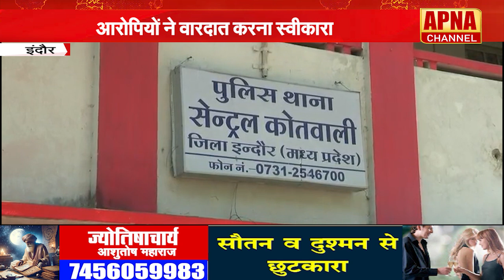इंदौर - चेन स्नैचिंग के मामले में तीन आदतन अपराधी गिरफ्तार, इस तरह देते थे वारदात को अंजाम